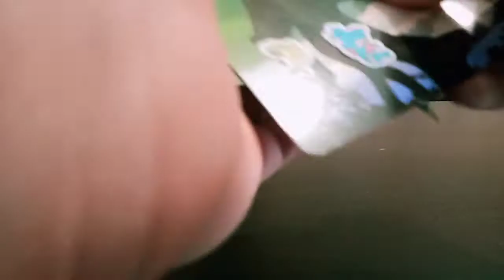R.I.P Pokemon stickers..